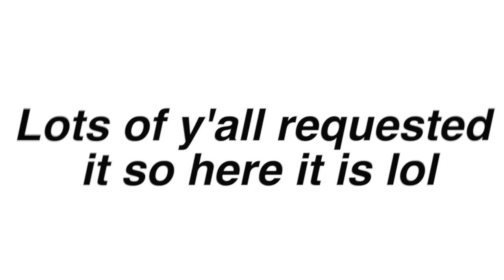I edited a jessie episode because i had nothing better to do | Part 15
FAQ✧✧✧✧_________________________

-ImJbriizle